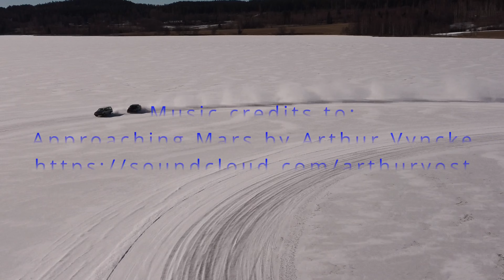Volvo drifting Glien